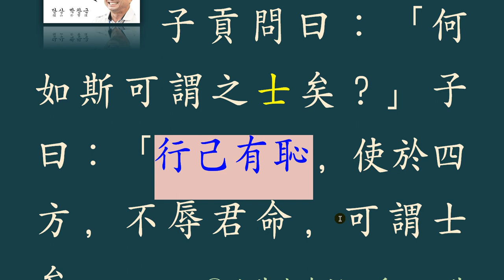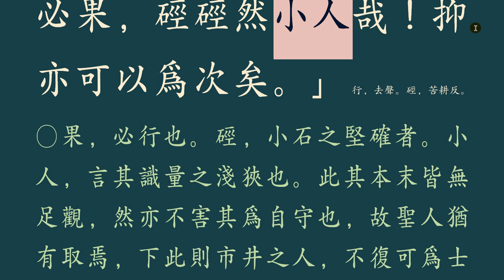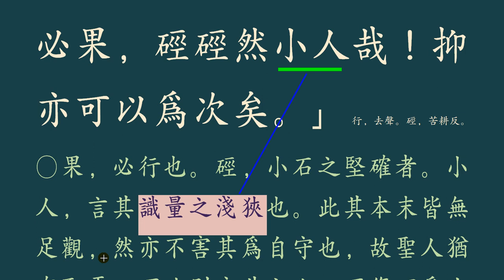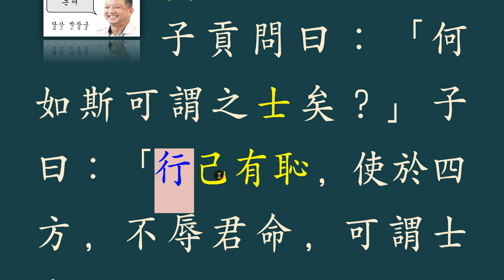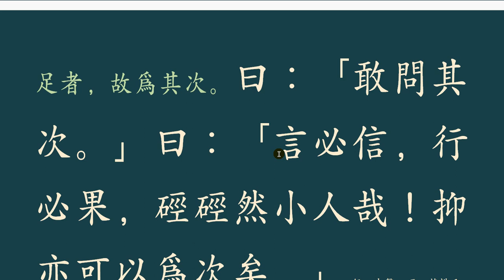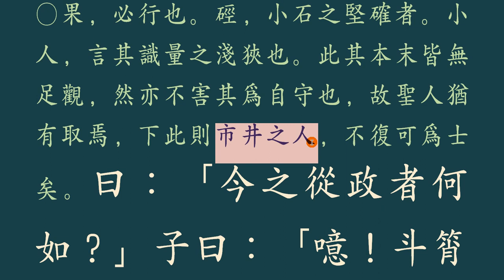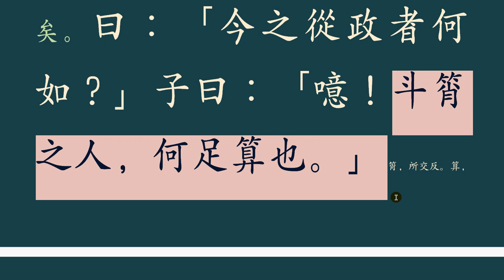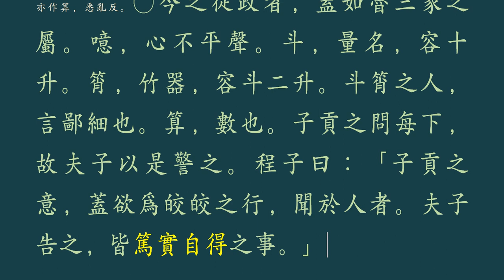논어_자로 13_ 20 : 問士(문사 ) 선비란 어떤 존재인가?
채널에 가입하여 학문적 유대관계를 맺어보세요.